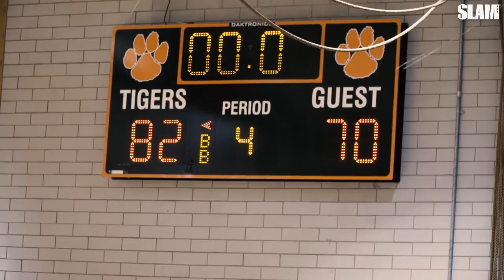DJ Wagner vs. Quadir Copeland!! 😈🚨 Camden Remains Undefeated 🔥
Top ranked sophomore DJ Wagner and his Camden squad faced off against Quadir Copeland and Life Center Academy last night. DJ dropped 22 points in a 82-70 win, and Camden extended their winning streak to 38 games. LMK in the comments which NBA player DJ reminds you of!